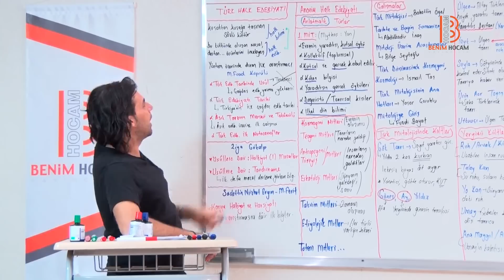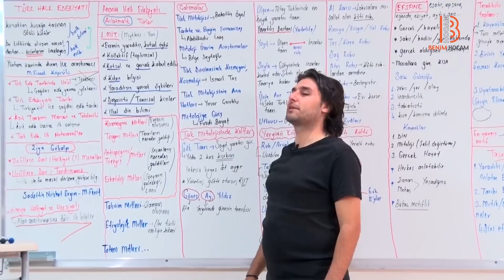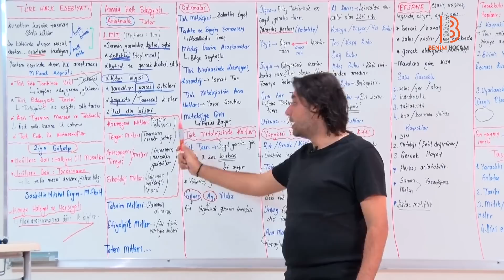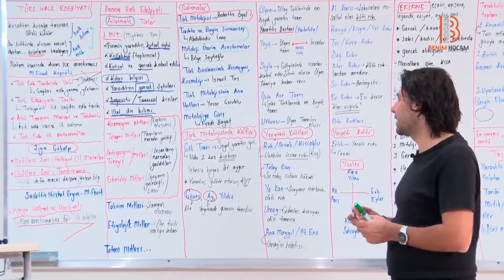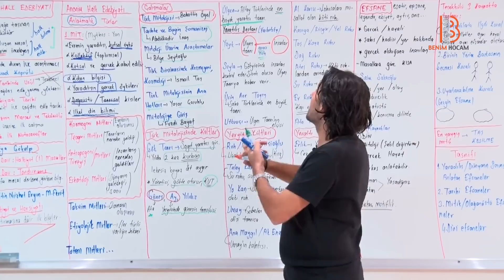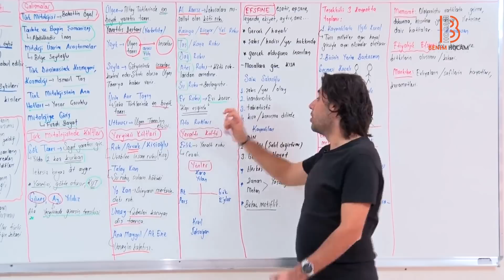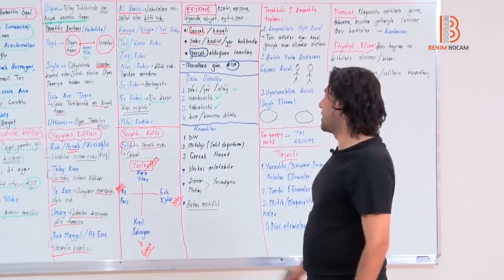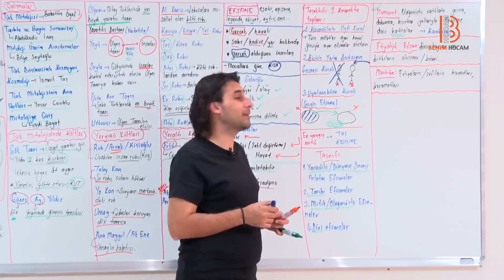42) Türk Halk Edebiyatı - Anonim Halk Edebiyatı - I - Kadir Gümüş (2025)